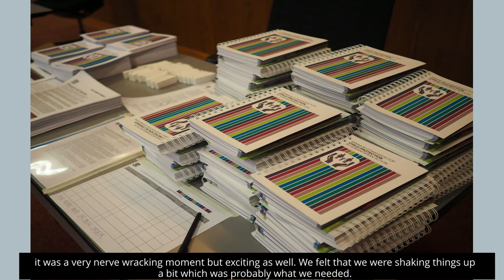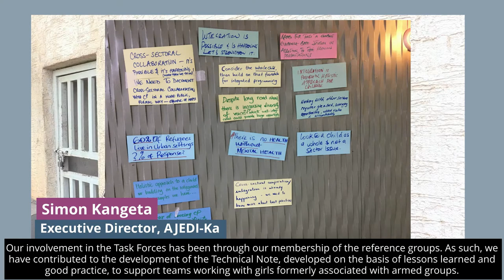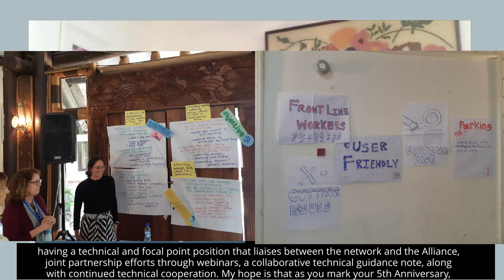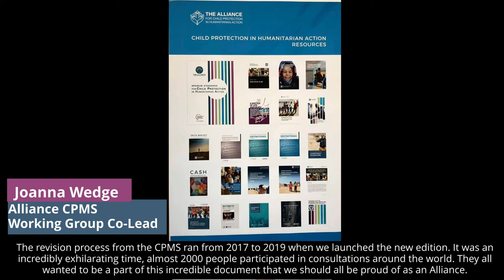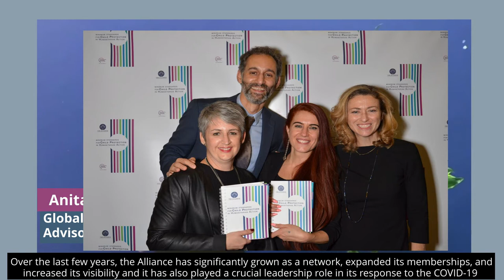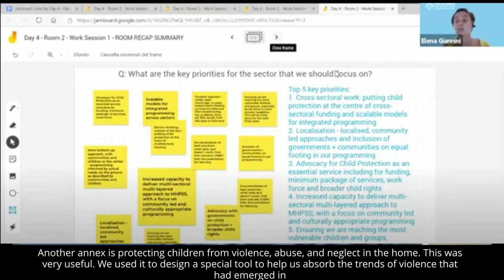Celebrating the 5th Anniversary of the Alliance for Child Protection in Humanitarian Action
The 2021 Annual Meeting for Child Protection in Humanitarian Action on Preventing Harm to Children marks the 5th Anniversary of the Alliance!

Take a look down memory lane and celebrate our growth and achievements since 2016!